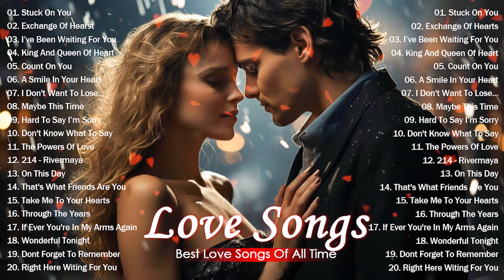Love Song 2024 - The Most Of Beautiful Love Songs About Falling In Love - Beautiful Romantic Songs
© Follow Music Popular !